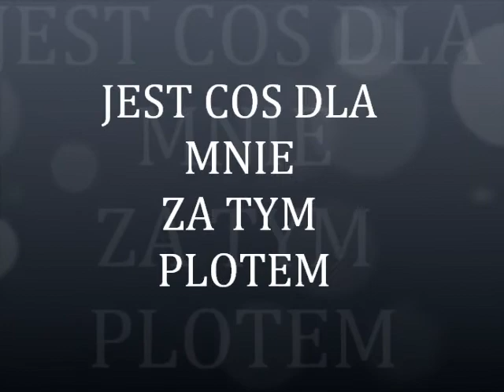Setter angielski Tea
ewa2256